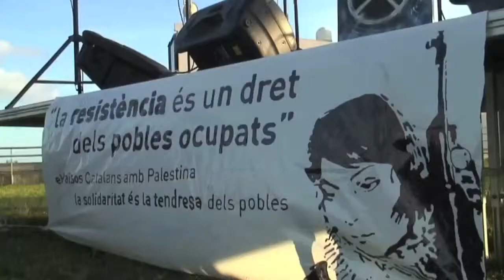Contrainfos 18, 3a Flotilla de la Llibertat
Contrainfos va estar amb la benvinguda a la flotilla de la llibertat i la seva arribada al port del forum de Barcelona el passat 16 de setembre.